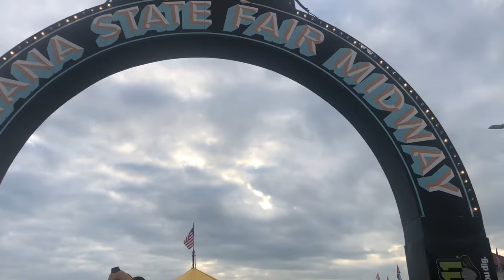Indiana State Fair 2019.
Just a day at the fair with family and friends, with nothing but good vibes and laughter. The Indiana state fair comes yearly towards the end of the summer we all look forward to it.